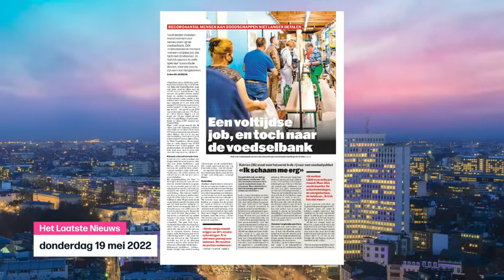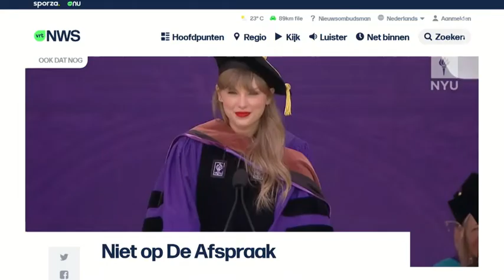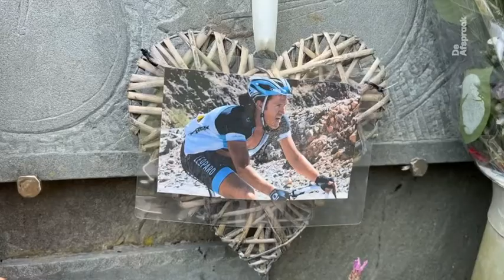VRT | De afspraak - donderdag 19 mei 2022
01:12 Nog nooit zoveel mensen bij de voedselbank
18:29 Van CEO naar CAW
32:26 Afkicken van het leven

Records worden gebroken: nog nooit zoveel mensen kunnen niet rondkomen en gaan naar de voedselbank. Veel mensen komen voor het eerst. Wie zijn die mensen en waarom komen zij nu in de problemen? En wat moet er gebeuren vanuit de politiek? Kristel Verbeke heeft heel wat mensen in armoede ontmoet voor haar reeks ‘Zorgen voor mama’. Wim Van Lancker (KU Leuven), armoede-expert, schuift mee aan tafel.     Van CEO naar CAW   Wouter Torfs, bekend van schoenen Torfs, waagt zich net voor zijn pensioen aan een carrièreswitch. Hij wordt voorzitter van het Centrum Algemeen Welzijnswerk (CAW). Waarom zet een CEO de stap van de profit naar de non-profit sector? Wat denkt hij daar te kunnen betekenen en wat is zijn plan met het CAW ten tijde van besparingen op welzijn?    Een dilemma: sterven óf terugkeren naar je geboorte en hetzelfde leven leiden als je gehad hebt? Dat is de keuze waar de mensen in de afkickkliniek in het boek van Dimitri Verhulst voor staan. Die afkickkliniek is een fase tussen leven en dood. In het boek ‘Hebben en zijn’ rijdt hoofdpersonage Maladot tegen een boom, komt in de afkickkliniek terecht en maakt daar kennis met bizarre figuren. Psychologische behandelingen moeten zijn verslaving aan het leven stoppen. Hoe kijkt Dimitri Verhulst zelf naar het leven?